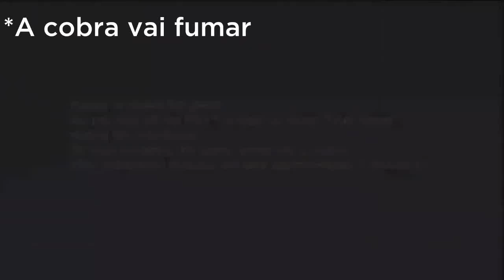APAGOU O MEU ANTIGO CANAL? A CASA CAIU!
A CASA CAIU, PLAYSTATION GAMER X
Bem, esse cara era um membro de um antigo canal meu, a Triforce Nerd, ele apagou o canal sem motivos, e ainda me chamou de verme.
Complicado.